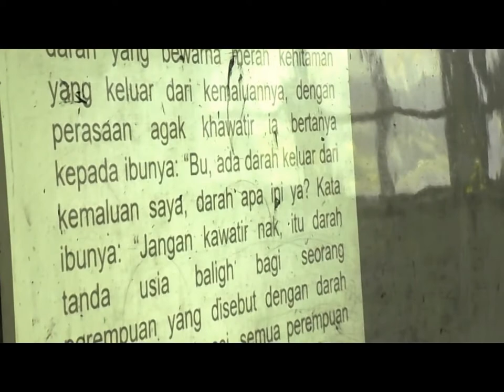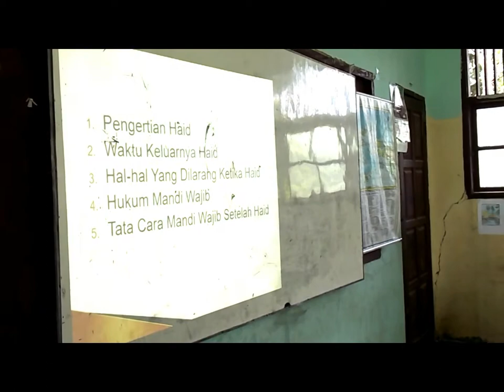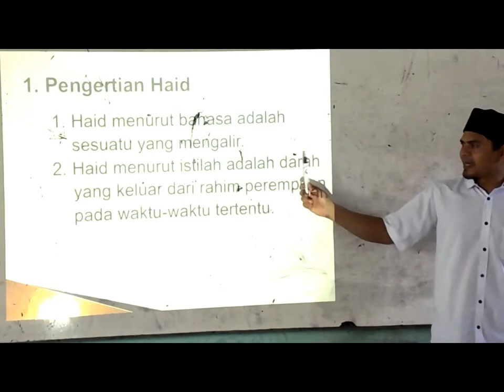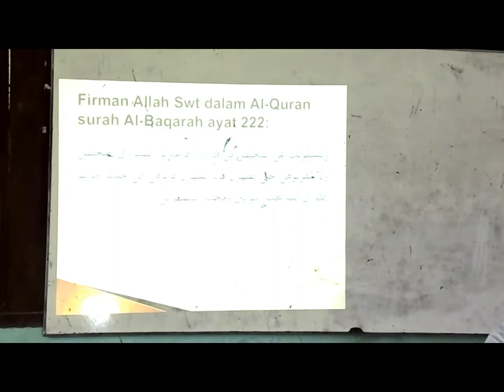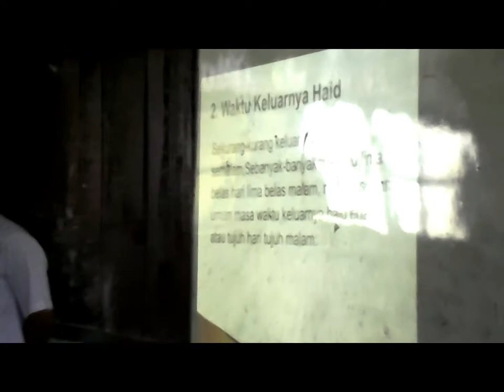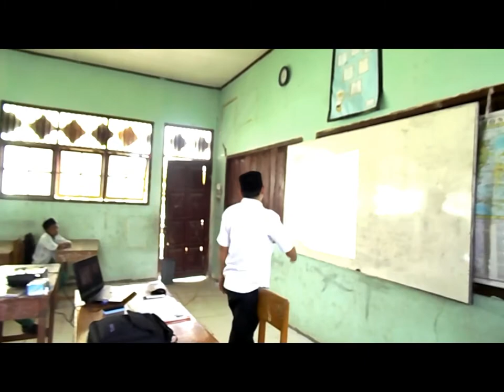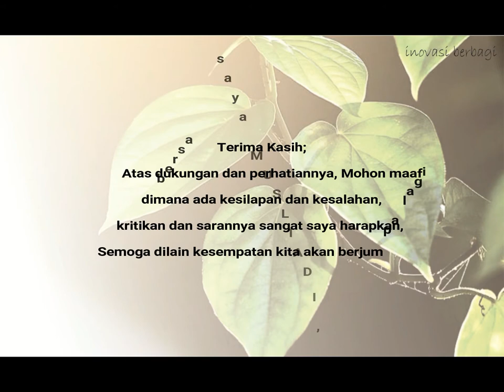Vidio Belajar Pelajaran Fikih BERSUCI DARI HAID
Tugas Kuliah Musliadi, S.Pd.I